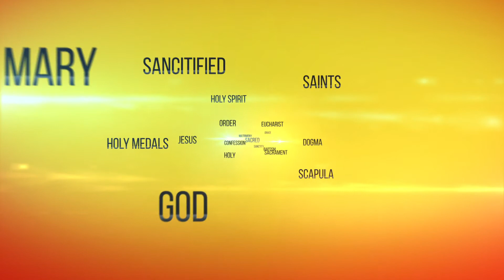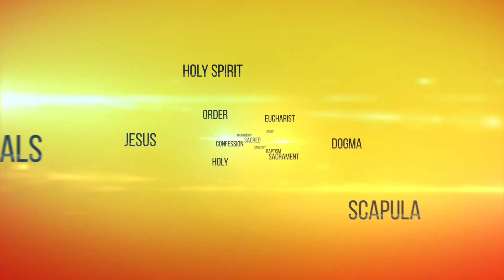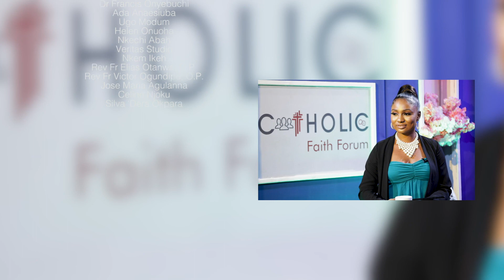WHAT YOU NEED TO KNOW ABOUT OVARIAN CANCER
On this episode, May discusses the not often talked about cancer of the ovaries, or ovarian cancer. What are the myths and facts of this specie of cancer and how can it be presented? There is no dull moment on this episode so grab your pen and pad.

Did you learn something new? We want to hear from you in the comments.